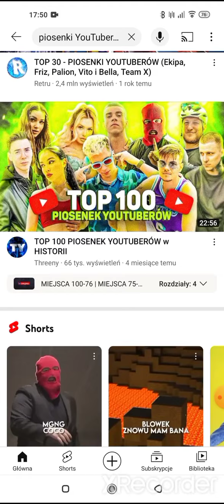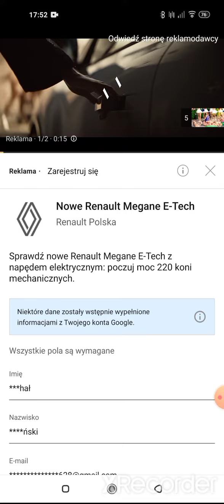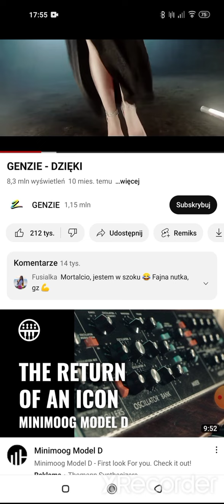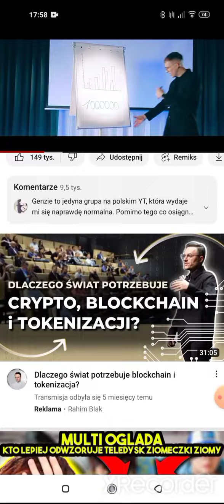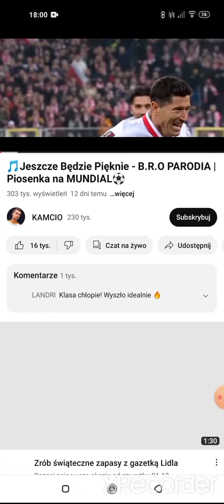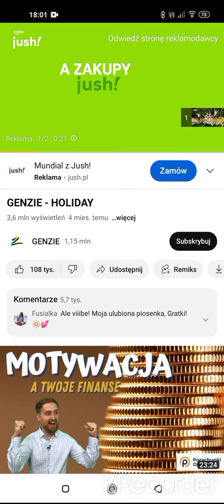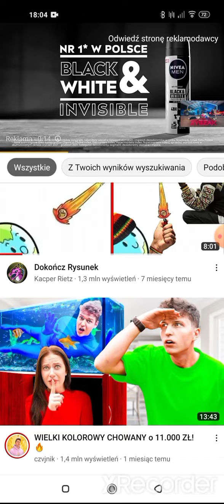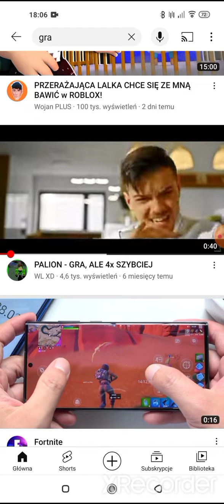od 1 do 10 piosenki różnych YouTuberów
niektórych twórców których oznaczyłam